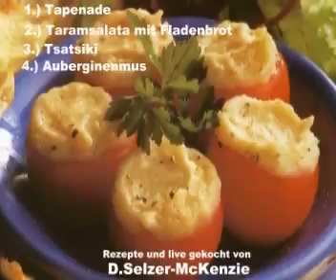Kochen mit SelMcKenzie Selzer-McKenzie